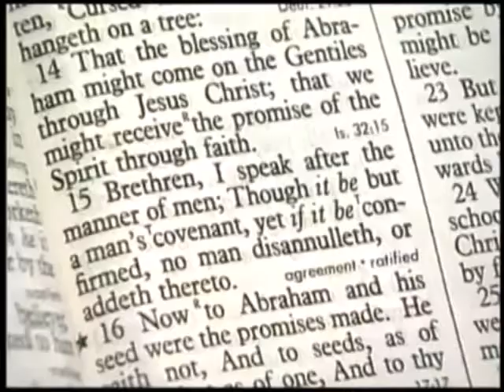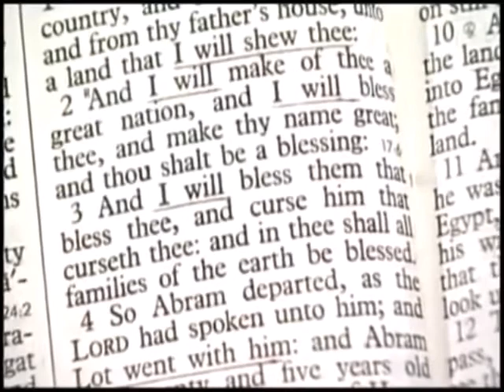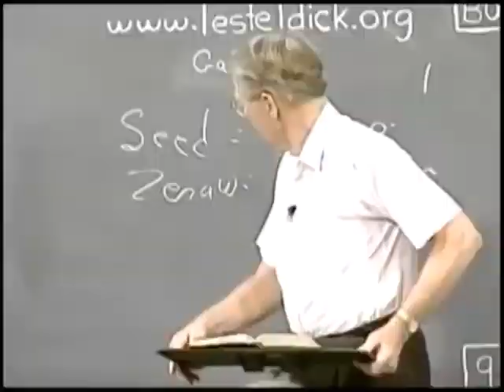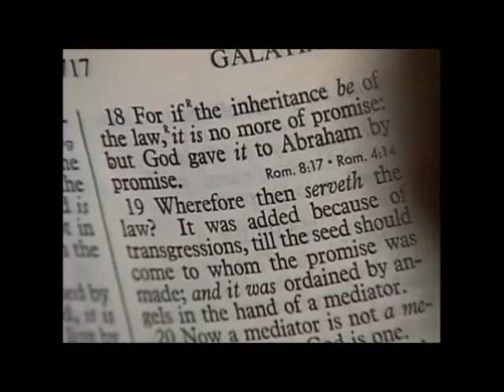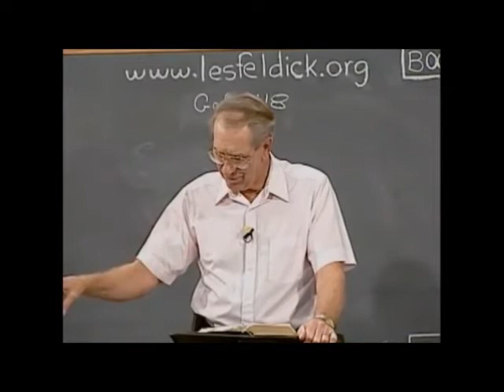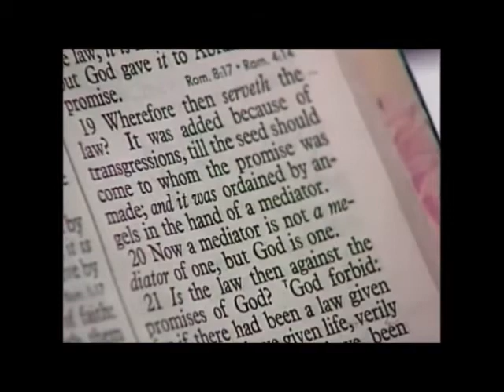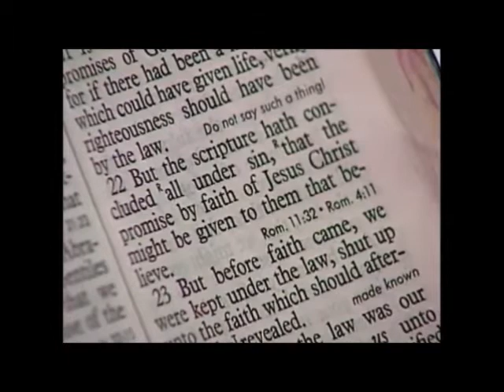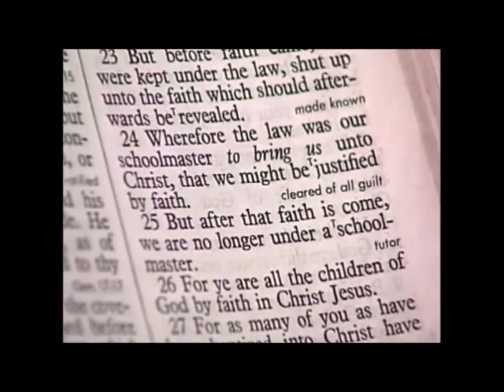Les Feldick Galatians Bible Study Week 7 Video Compilation